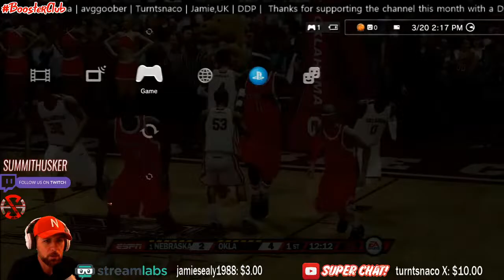Came Crashing Down to Earth | NCAA Basketball 10 | Nebraska Dynasty | Season 4 | Ep. 87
NCAA Basketball 10 (2009)
Nebraska Cornhusker Dynasty
Year 4
PS3
Coach Summit Era
Year 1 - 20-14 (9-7) - NIT Rd. 1 Loss
Year 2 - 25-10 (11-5) - NCAA Tournament - Elite 8 loss to Clemson (eventual National Champion)
Year 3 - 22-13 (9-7) - NCAA Tournament - Loss R1 to Syracuse

Summit Bucks are Back!
How do you get SummitBucks? Simple, watch the stream or make a donation (100 points per 1.00 donated)

To check how many points you have type in chat box: !points

To Redeem via Chat:
Type in chat !redeem (!itemhere):
!redeem !letitrain
!redeem !bestCB
!redeem !dx
!redeem !why
!redeem !sheeit
!redeem !gocry
!redeem !champ
!redeem !awkward
!redeem !damn
!redeem !wooo
!redeem !motorboat
!redeem !hotroute
!redeem !itshappening
!redeem !ouchtown
!redeem !ohyeah
!redeem !hurt
!redeem !johnny
!redeem !no
!redeem !Stunner
!redeem !Dwight
!redeem !LOL

Donations are 100% extra and are not required to watch/enjoy my stream. This is protection to the streamer, for the tip being received. By clicking on the Tip with Paypal button and completing the transaction you hereby certify you are the rightful owner of the funds being donated in this transaction and cannot be withdrawn / charged back. We have a 100% no refund policy, only donate if you have the money to donate and the money is yours. Thanks!